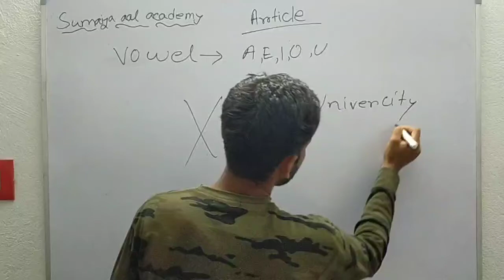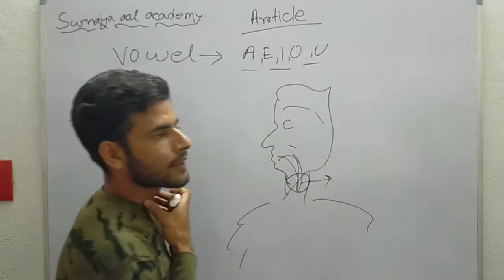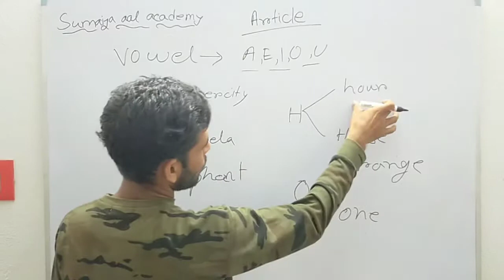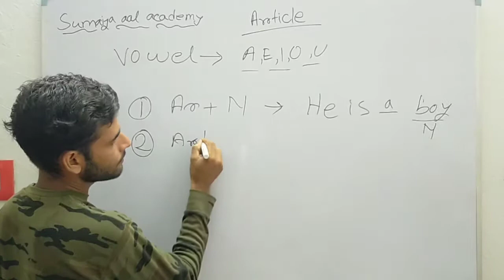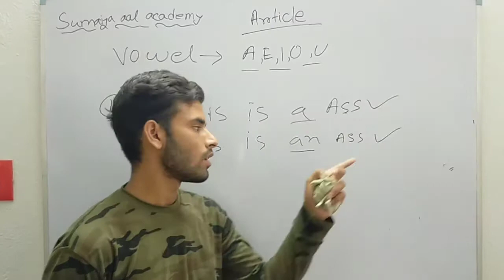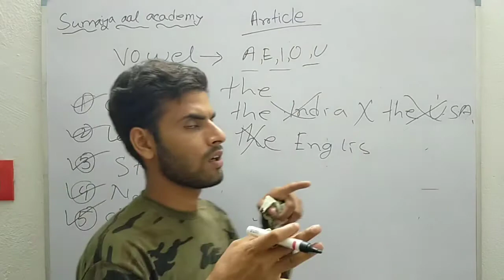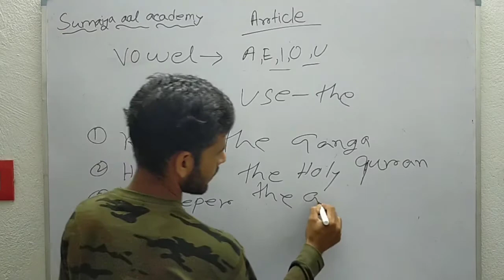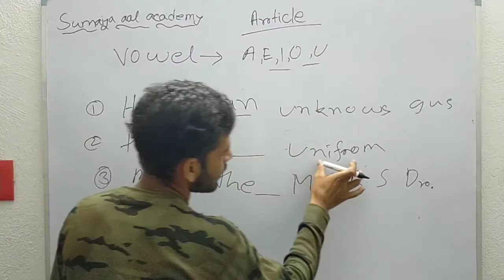Article (A,An,The)সব সমস্যার একটি সমাধান, Article in English Grammar english by writter AbSk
Article's (A,An,The)সব সমস্যার একটি সমাধান, Article in English Grammar english by  writter Abdul Batin Sk
ধন্যবাদ জানায় ভিডিও দেখার জন্য ,
আপনার কাছে অনুরোধ ভিডিও টি অবশ্যই বন্ধু দের মাঝে শেয়ার করবেন

Math shortcut tricks. multiplication সহজ পদ্ধতি অনুসরন করে খুব সহজেই গুণ। 2 or 3 digit By Absk,
চ্যানেল টিতে সদস্য নিন আমাদের সঙ্গে থাকুন

মজার ভিডিও ৮,৯,১১ দিয়ে বিভাজ্যতা নির্নয়,

পৃথিবীর সবচেয়ে সহজ পদ্ধতিতে,
 মাত্র তিন সেকেন্ডে সংখ্যা গুলো দেখে লসাগু ও গসাগু নির্নয় করার সহজ পদ্ধতি করার গোপন রহস্য এই ভিডিও

রক্তের সম্পর্কের দক্ষতা অর্জন করতে বুঝতে পারছেন না। তাহলে একটা ভিডিও দেখুন আর কোন রকম সমস্যা থাকবে না
এবং বন্ধুদের সঙ্গে শেয়ার করবেন ভিডিও টি।
ধন্যবাদ